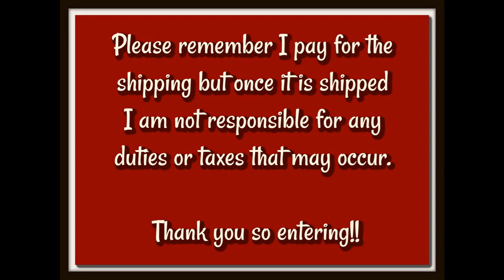And The Sweater Raffle Winner Is......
1 Year Crochet Planner

360 Degree Rotating Swivel Mini Ball Head

Sandy Clark
Nanaimo, BC
V9R 6X6